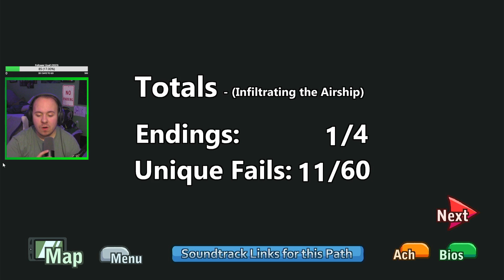INFENTRAIN THE AIRSHIP | Henry Stickman ep3 | Mega-Matt Plays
►Amazon Music

My Gear
►MAIN CAMERA*
►VLOG LENS*
►PHOTO LENS*
►BENDY TRIPOD*
►BETTER TRIPOD*
►OTHER CAMERA*

I Love you Guys To Death
Stay Green